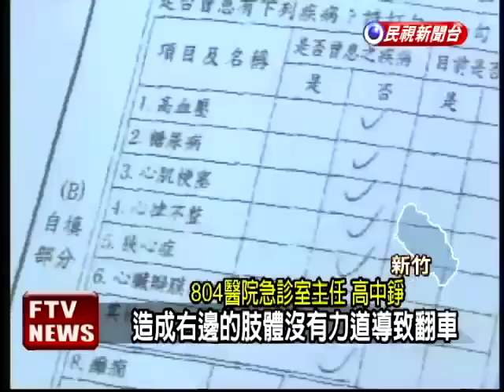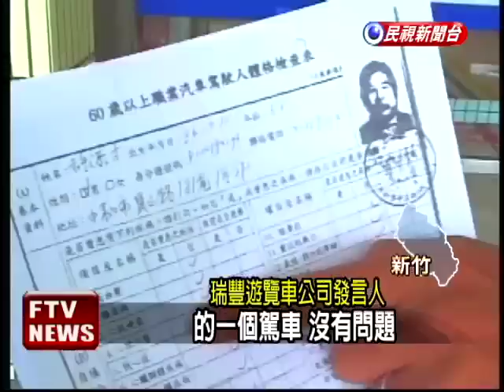駕駛中風! 安親班翻車29傷－民視新聞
【民視即時新聞】27日上午9點多，一輛載著44位安親班師生的遊覽車，從台北出發要到新竹時，疑似駕駛突然中風，在北二高79公里處，突然衝向路邊柵欄，整輛車翻覆到約5公尺的邊坡下，造成駕駛在內，29個人受到輕重傷。